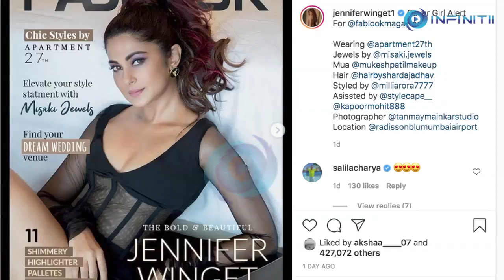Jennifer Winget looks stunning on the cover page of 'Fablook' Magazine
JenniferWinget looks stunning on the cover page of 'Fablook' Magazine

Jennifer Winget started her career as a child artist and today she is one of the most loved faces of Indian Television. She has worked in various daily soaps and has a huge fan following. The actress has now graced the cover page of 'Fablook' Magazine.

Sharing the cover page with her fans, Jennifer wrote:
"Cover Girl Alert."

She looks stunning in a black outfit and has managed to grab all the eyeballs.
In another cover, she has sported an Indian look and looks ethereal in a lehenga. Both the looks are super amazing.

The actress who was seen as a child artist in the film 'Akele Hum Akele Tum' in the year 1995 has established herself as the most successful television actress today, with shows like 'Dill Mill Gayye', 'Saraswatichandra', 'Beyhadh' she has proven her versatility.

Jennifer is very active on social media and her fashion shoots are a big hit amongst her fans. She slays in each of her looks and her flawless style is an inspiration for the youth.

The actress also made her web debut last year with the show 'Code M' where she was seen playing the role of an Army Lawyer. Season 1 was such a big hit that the team is already planning to bring season 2 for the same.